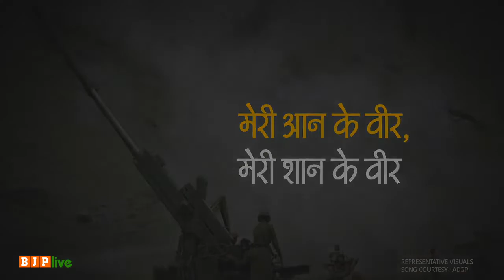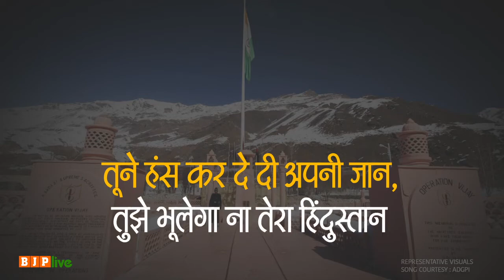India का ऐतिहासिक कारगिल विजय दिवस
देश आज कारगिल पर विजय की 20वीं वर्षगांठ मना रहा है। 26 जुलाई, 1999 में आज ही के दिन भारतीय सेना ने कारगिल युद्ध के दौरान चलाए गए ‘ऑपरेशन विजय’ को सफलतापूर्वक अंजाम देकर कारगिल की चोटियों तिरंगा लहराया था। यह दिवस हमें अपने सैनिकों के साहस, शौर्य और समर्पण की याद दिलाता है। इस अवसर पर उन पराक्रमी योद्धाओं को विनम्र श्रद्धांजलि, जिन्होंने मातृभूमि की रक्षा में अपना सर्वस्व न्योछावर कर दिया। जय हिंद!